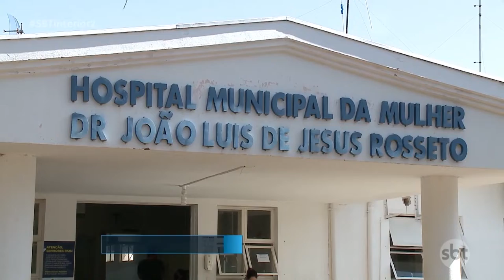Hospital Municipal de Araçatuba vacina contra a covid-19 neste feriado